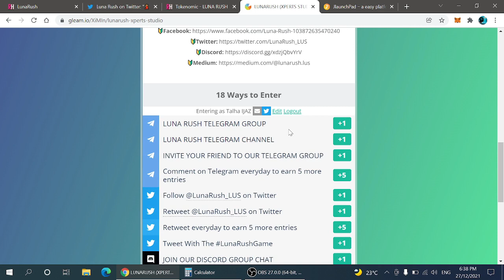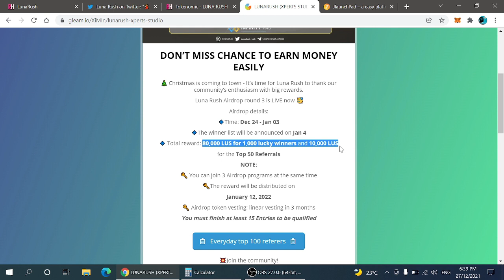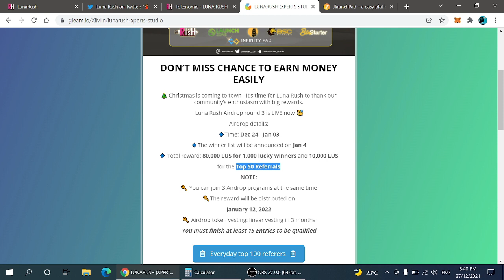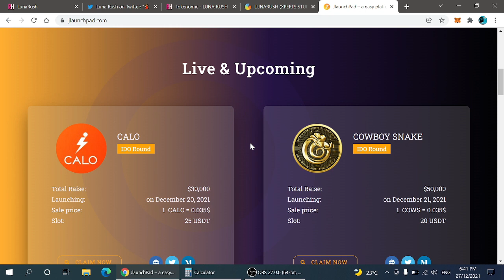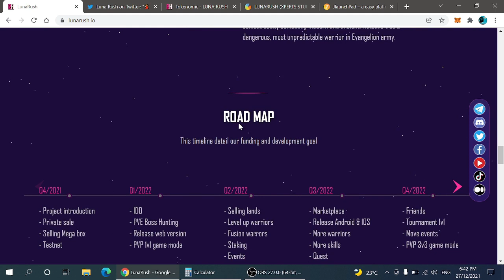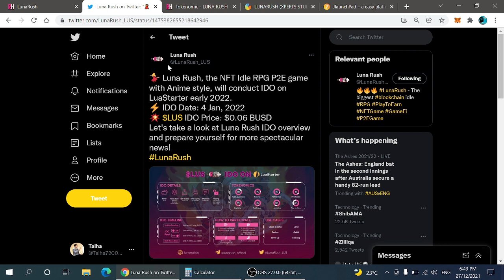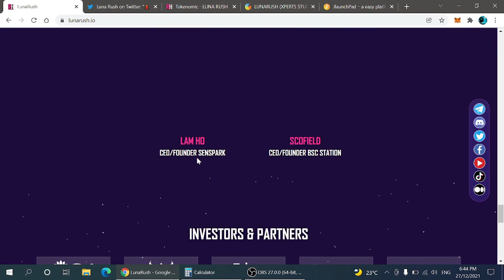Biggest Airdrop Is Ongoing|Luna Rush Complete Info|40x Project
In This Video We Will Discuss About 1 Airdrop And Also About Play To Earn Project.

Best Exchanges For Buying Crypto